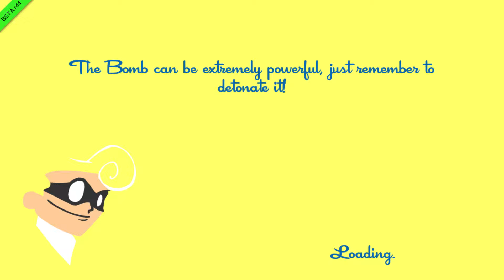DA BLUE MAN - Speed Runners [Ep 2]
Just a little bit better:)